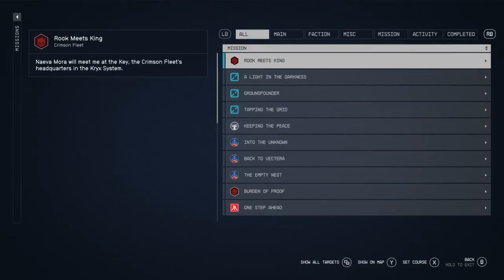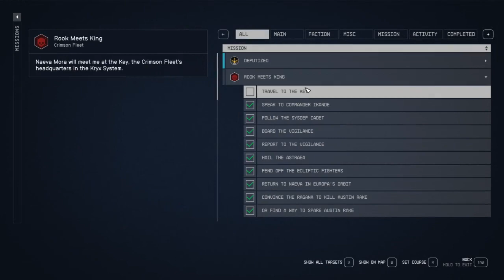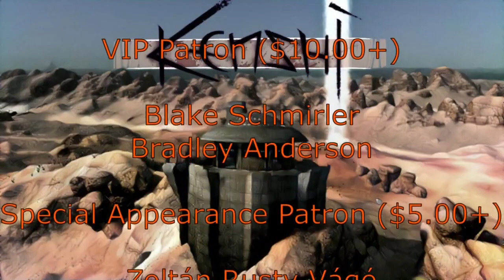We Journey to the Key Crimson Fleet Quests - Starfield - E9